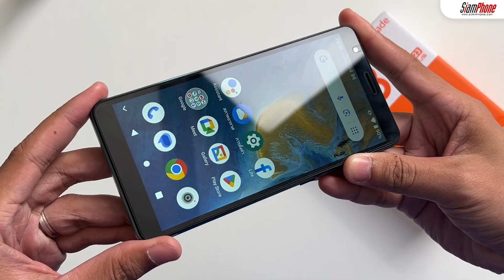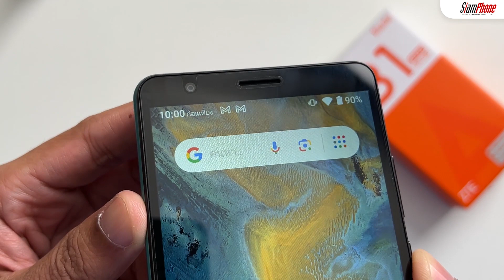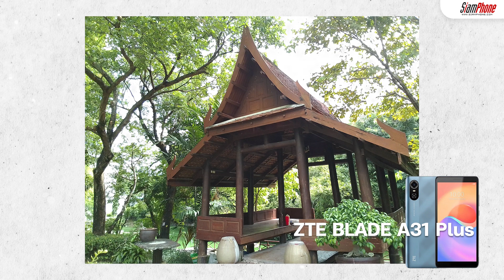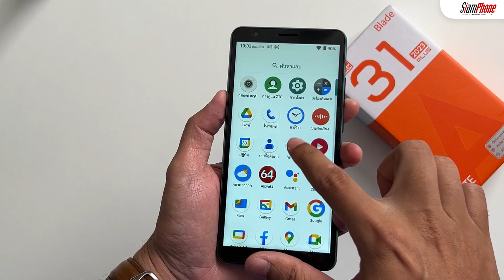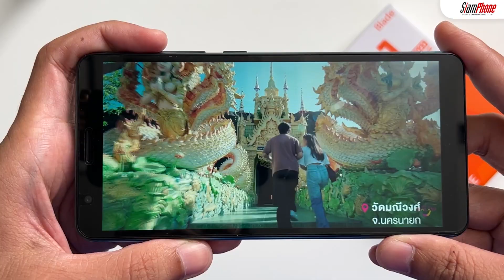รีวิว ZTE BLADE A31 Plus มือถือราคาประหยัดงบ เล่นโซเชียลลื่น ใช้งานแอปฯ ธนาคารได้ ราคา 1,999 บาท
ZTE แบรนด์ระดับสากล เปิดตัวมือถือราคาประหยัดงบรุ่นใหม่ เอาใจคนงบน้อย แต่ใช้งานได้หลากหลาย นั่นคือ ZTE BLADE A31 PLUS 2023 กับค่าตัวเพียง 1,999 บาท เหมาะใช้เป็นเครื่องหลัก หรือเครื่องสำรองก็ได้ รองรับการใช้งานสองซิมการ์ด มีแบตเตอรี่แบบถอดออกได้ ความจุ 3000mAh ทั้งมีฟีเจอร์ FM Radio ทำให้คุณติดตามข่าวสาร หรือสถานีเพลงช่องโปรดได้อย่างเพลิดเพลิน แบบที่ไม่ต้องใช้สายเสียบหูฟังก็ได้ เปิดผ่านลำโพงได้เลย หรือจะใช้งานผ่านสายหูฟังขนาด 3.5 มิลลิเมตรก็ได้เช่นกัน

ขอบคุณบริษัท ZTE Device Thailand

ติดตามสมาร์ทโฟนรุ่นอื่นๆ ของแบรนด์ ZTE ได้ที่ : Siamphone.com